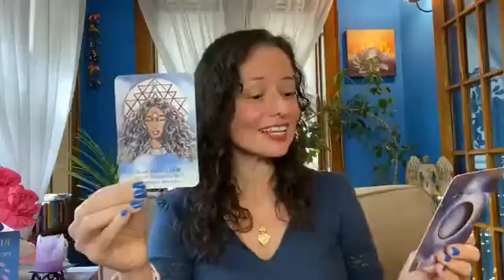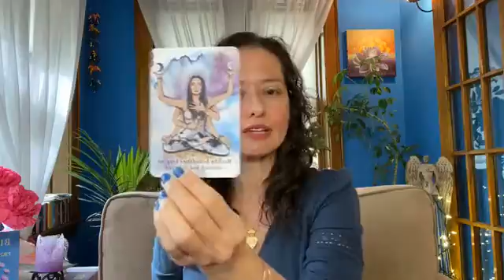Self-care is essential for wellness professionals who want to lead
If you want to lead and be of service in a way that births a new Earth, then radical self-care is essential. In today’s transmission I share special teachings and lead you on a journey with Kuan Yin to heal the stories you tell yourself about why you can’t practice this level of self-care. Reiki energy healing and a short oracle card reading is included.

Sign up to receive my newsletter at lisaespinosa.net and receive an excerpt from my award-winning book, Answering Your Inner Calling.